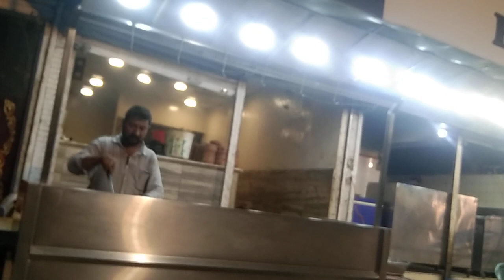Chakan karahi .Ka Maza kush Ore he.